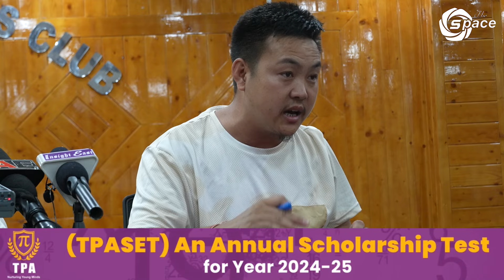Tato II Hydroelectric Project Compensation Committee Demands Fair Land Compensatio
Tato-II Hydroelectric Project Compensation Committee Demands Fair Land Compensation

 The Fair Compensation Demand Committee for the 700 MW Tato-II Hydroelectric Project has raised concerns regarding land compensation for the project located in Shi-Yomi District, formerly part of West Siang District, Arunachal Pradesh.

The committee is advocating for equitable compensation for landowners affected by the Tato-II project. They emphasize the need for transparency and fairness in the compensation process to ensure that the rights and livelihoods of the local communities are adequately protected.

The demand for fair compensation highlights the ongoing issues faced by residents in the region as they navigate the impacts of large-scale infrastructure projects. The committee is calling on the authorities to address these concerns promptly and justly to maintain trust and cooperation with the local populace.

The committee's appeal is a crucial step in safeguarding the interests of those affected by the hydropower project and ensuring that development initiatives proceed with due consideration for all stakeholders involved.